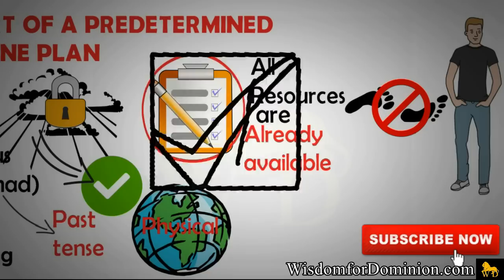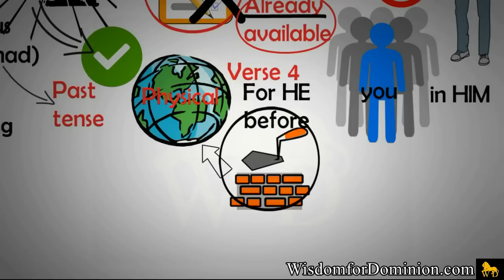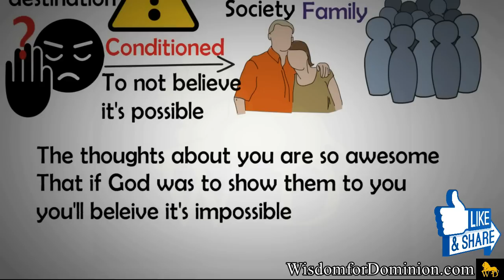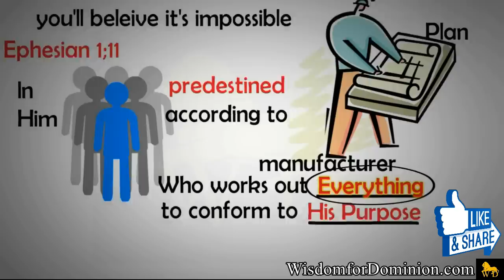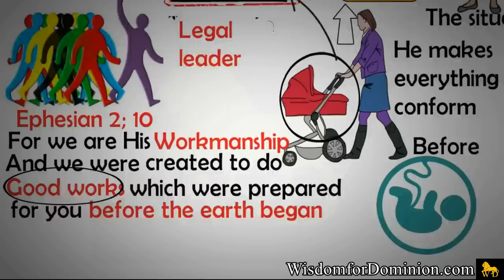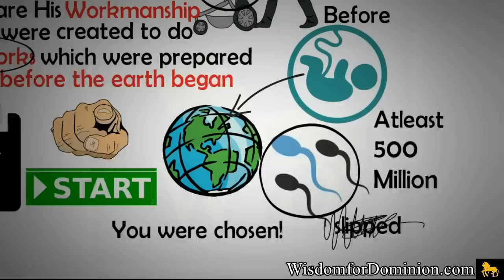YOU ARE SPECIAL - NEVER BELIEVE OTHERWISE by Dr Myles Munroe (Awesome!!!)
You were chosen before the foundations of the earth. You are special, separated for something big, awesome and meaningful. Your life is not a mistake, it's not chance. Be re-inspired with this truth in this powerful piece with Dr Myles Munroe

WATCH. ENJOY. COMMENT. SHARE. APPLY.

**WHAT'S THE CAUSE OF LOW SELF-ESTEEM??**

** GEAR